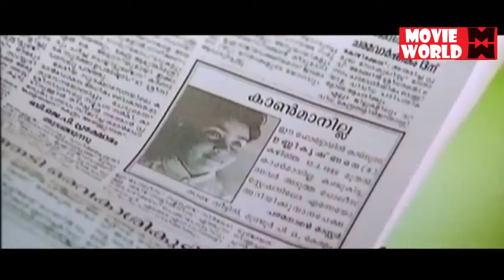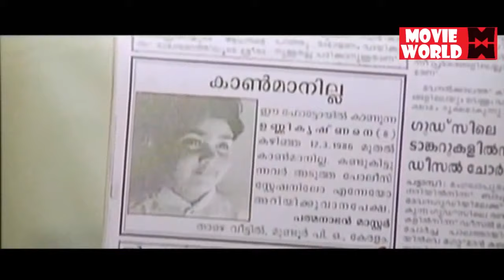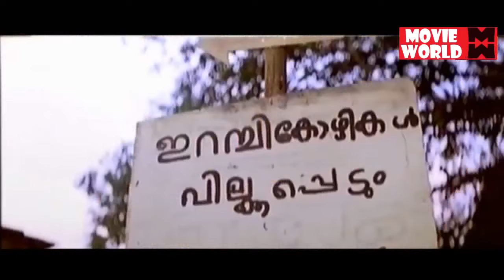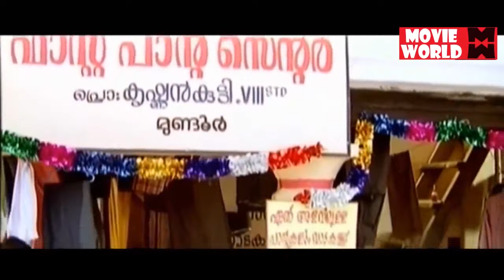Dileep Malayalam Full Movie 2019 # Latest Malayalam Movie Full 2019 # Malayalam Comedy Movies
Follow Our Whatsapp Channel Movie : Thilakkam
Starring Dileep
Kavya Madhavan
Thiagarajan
Rajamani (score)
Release date
11 April 2003
Running time 151 minutes
Country India
Language Malayalam

Latest Malayalam Movie Full 2019 # Malayalam Full Movie 2019 # Malayalam Comedy Movies

|| ANTI-PIRACY WARNING ||

*COPYRIGHT PROTECTED*